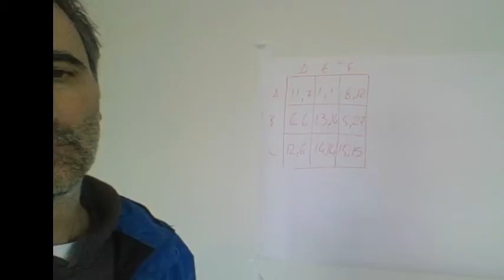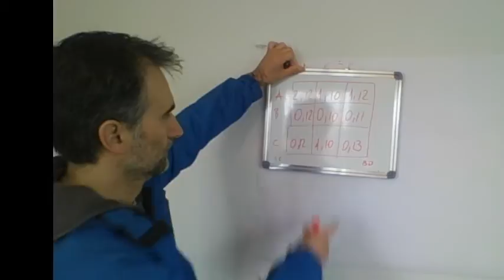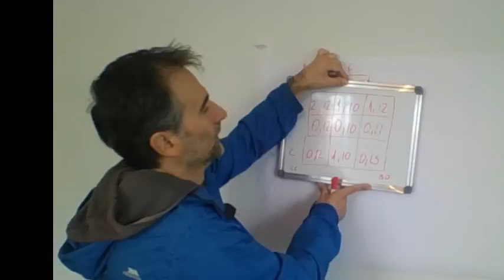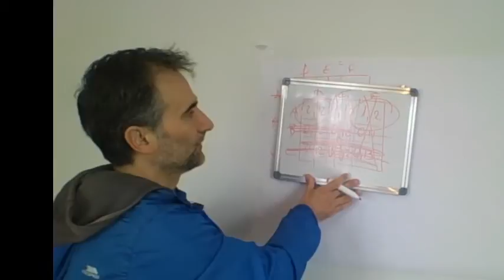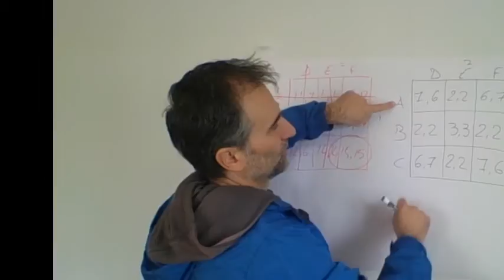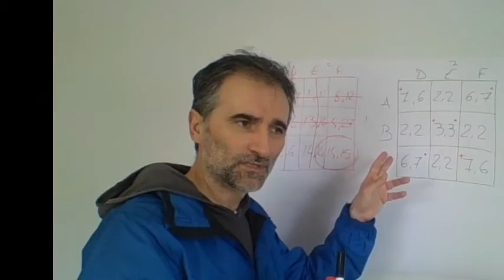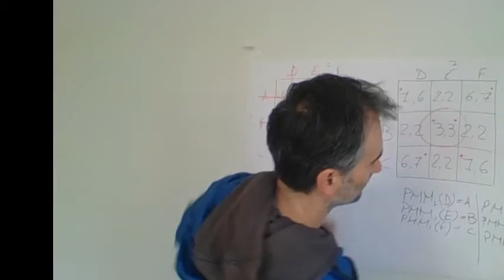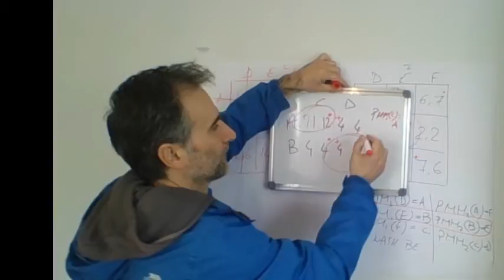Copy of Teoria e Lojes (Leksione nga karantina) 2_2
Ekuilibri Nash